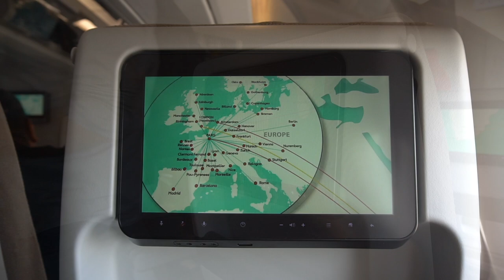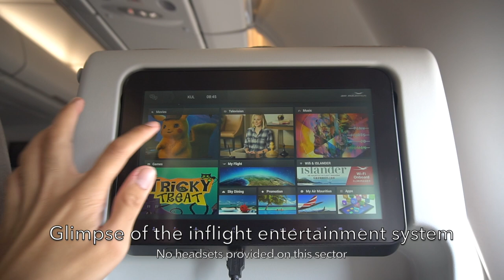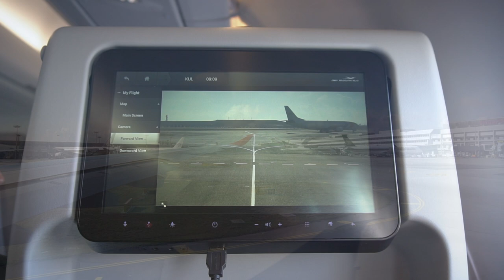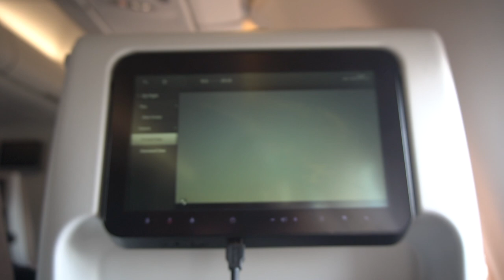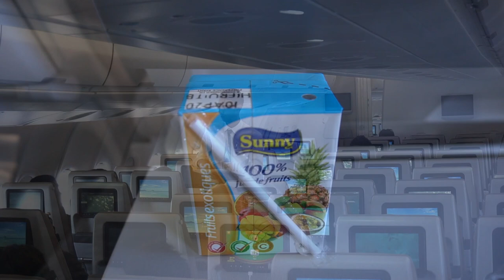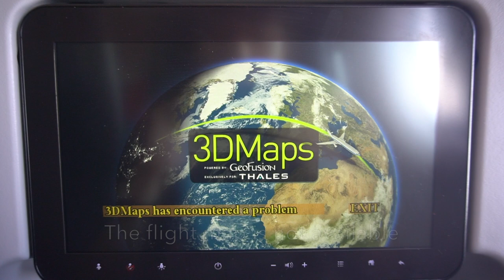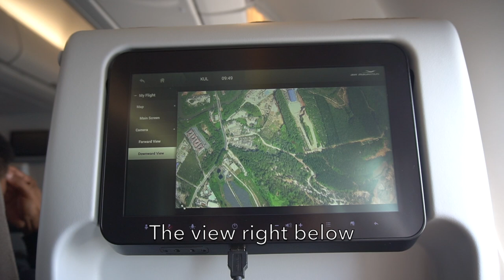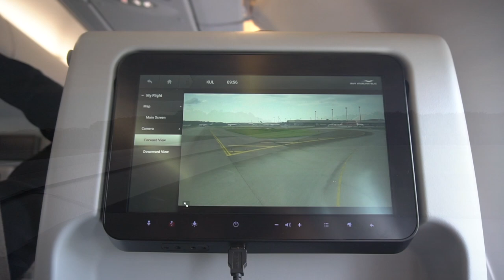🇲🇺🇸🇬🇲🇾 Air Mauritius A3390-900neo Experience: MK646 Singapore → Kuala Lumpur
Air Mauritius A3390-900neo flight experience on a 5th freedom flight from Singapore to Kuala Lumpur.

It was a great experience on my first flight with Air Mauritius and the Airbus A330-900neo on a 38-minute flight from Singapore to Kuala Lumpur. The crew were nice and I could feel every corner of the brand new aircraft in such a short flight.

毛里求斯航空公司MK646新加坡-吉隆坡